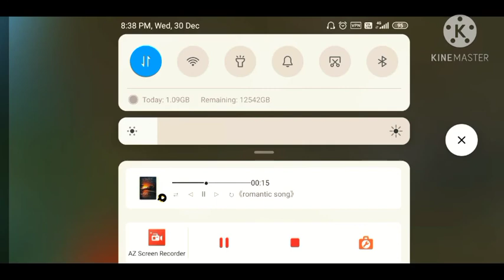pubg mobile lite | solo vs squad 21 kills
related

pubg lite 20 kills gameplay,

सोलो वीएस स्क्वाड कैसे खेले,

tier 1 solo vs squad, tier 1 solo vs squad,
solo vs squad 29 kills free fire ninja gamer,
solo vs squad 23 kills,
solo vs squad 22 kills,
solo vs squad 21 kills,

solo vs squad 2 awm try to make world record,

solo vs squad 25 kills,

2 awm solo vs squad,

solo vs squad part 2,
2 finger solo vs squad pubg,

ajjubhai94 solo vs squad 2 awm,

solo vs squad fortnite chapter 2,

solo vs 2 squad pubg,

solo vs squad fortnite chapter 2 season 3,

2 awm solo vs squad pubg,